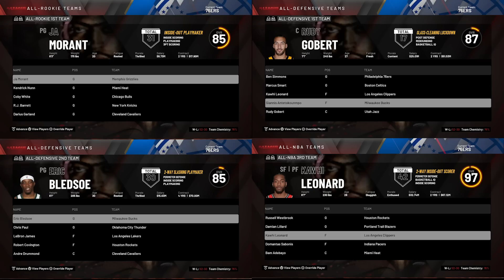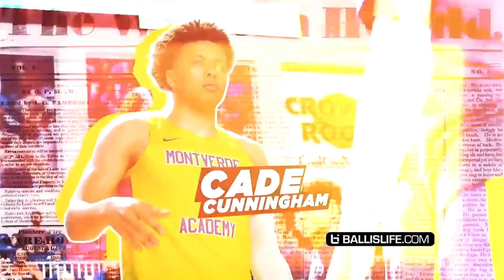I Simmed The NBA To 2050... You Won’t BELIEVE What Happened